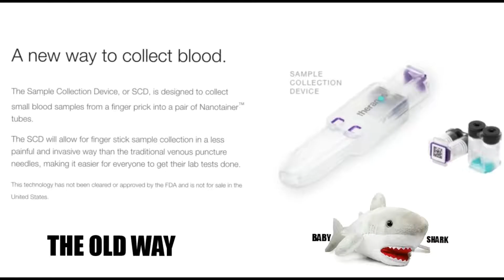FAKE PRESS CONFERENCE 10/4/19@ the living room @ 35 east